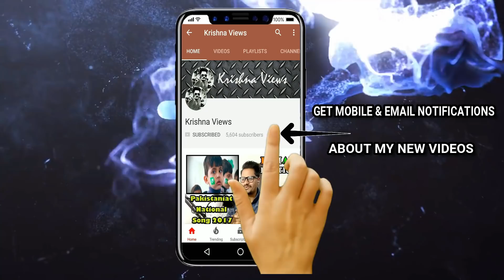Indian Reaction On Tailors in Ramadan l Peshori vines Official